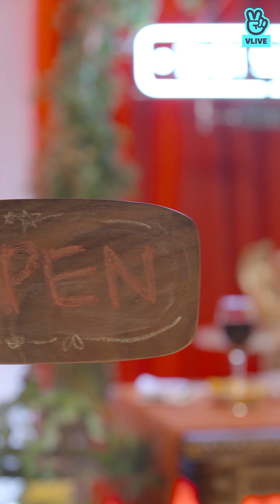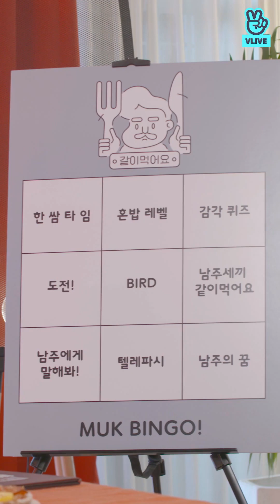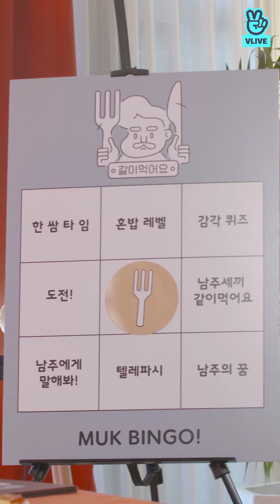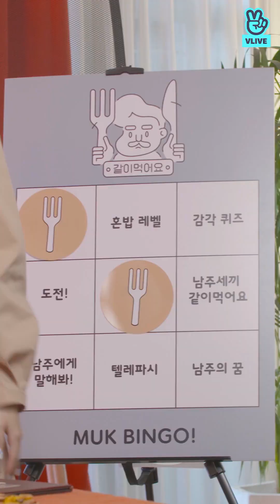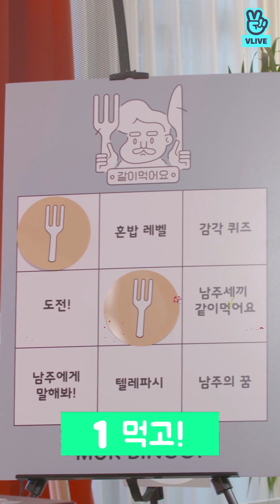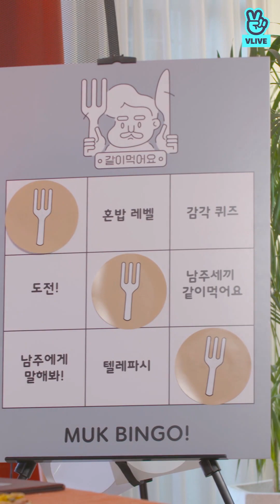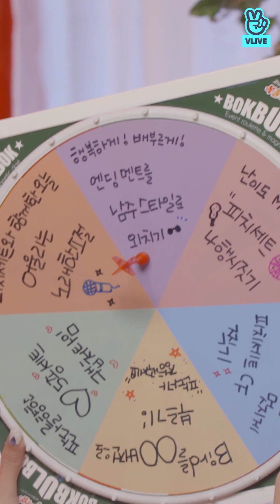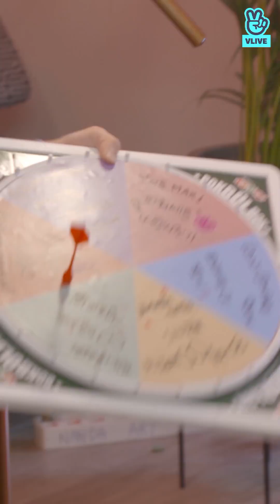[VLIVE] Apink Namjoo 에이핑크 김남주 - Eating Show 같이 먹어요 (CC subs)